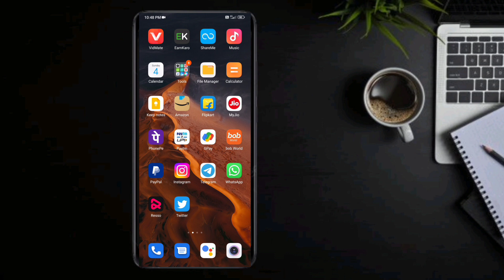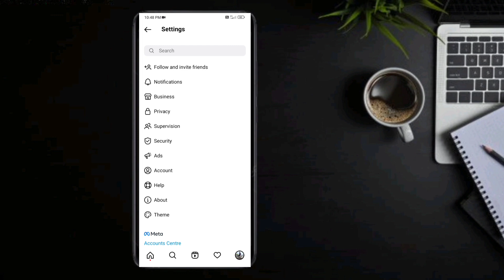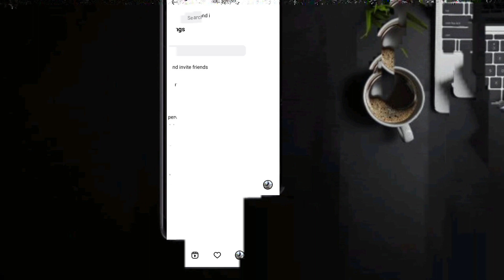How to Switch Business Account to Normal Account in Instagram | How to Create Professional Account